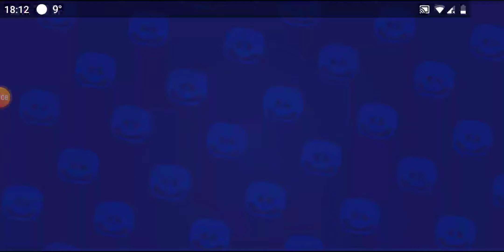Ja i vuki brawl stars